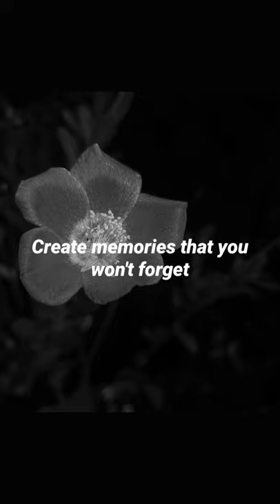Explore the world lyrics...!!!